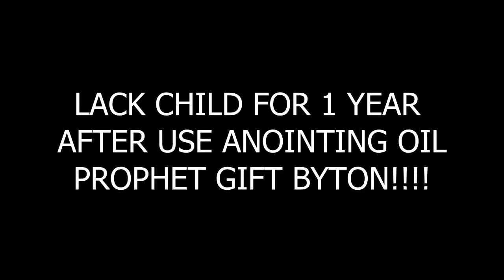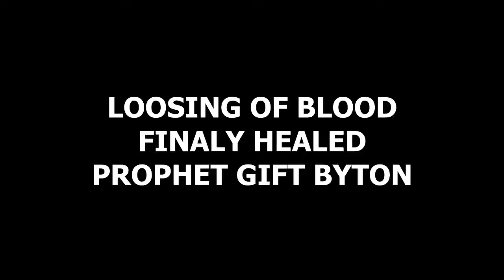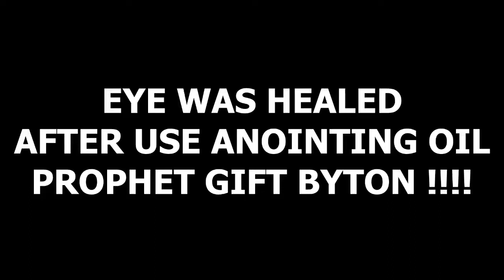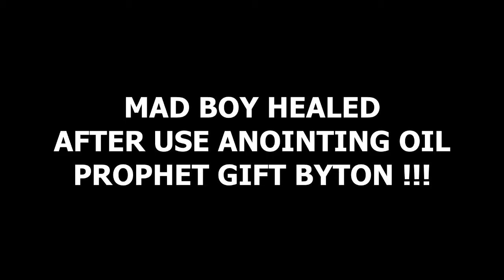Prophet Gift Byton //SHOCKING TESTMONIES MALAWI VILLAGE CHICHEWA